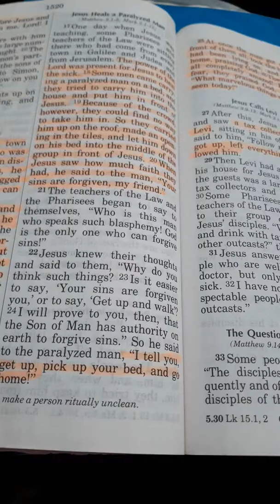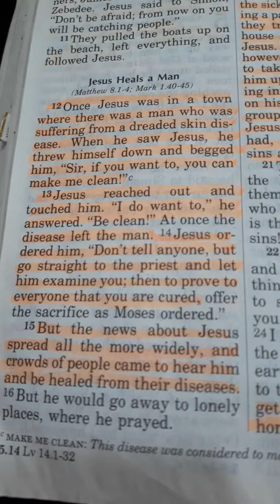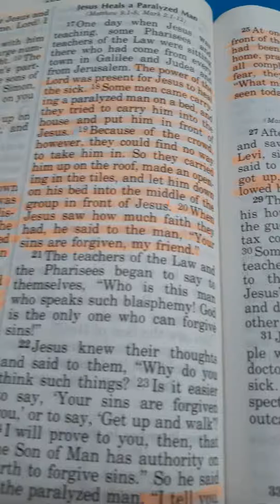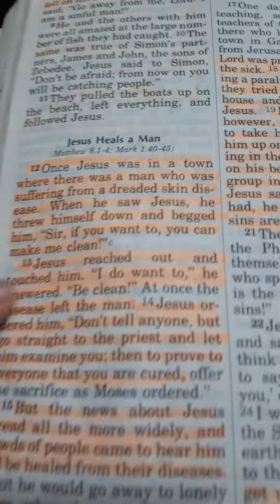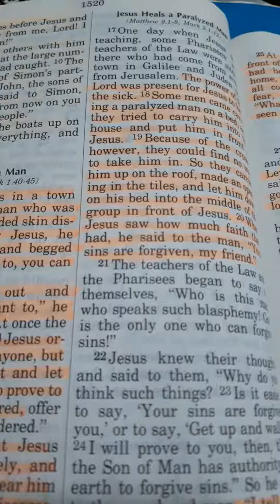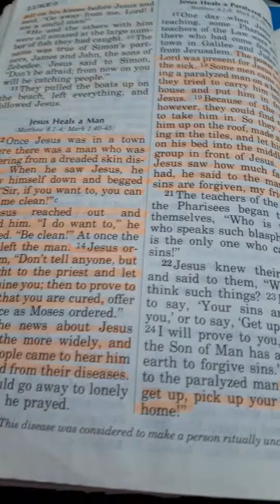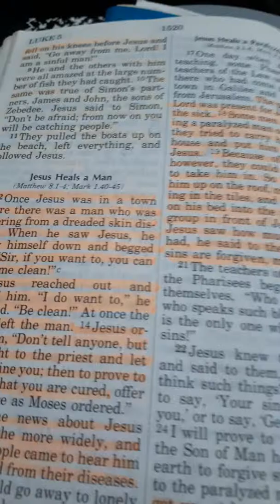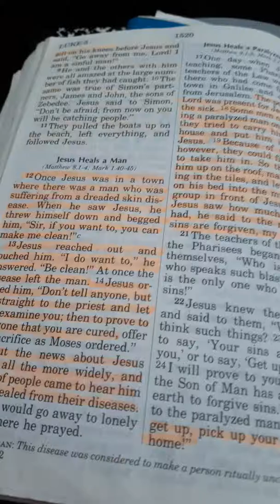Stronge and loving message God is Able Believe and have Faith and Know He is with You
Luke 5:12-26 pray and read His word  this morning I'm sooo in Aweeee of God, Jesus takes all the Glory and Honor thank you Jesus I love you. I love you my wonderful family and Jesus loves you soooooo much Just Believe and know God is fighting our Battle for us thank you Jesus God bless you my Beautiful family💖💖💖❤❤❤🙏🙏❣❣❣